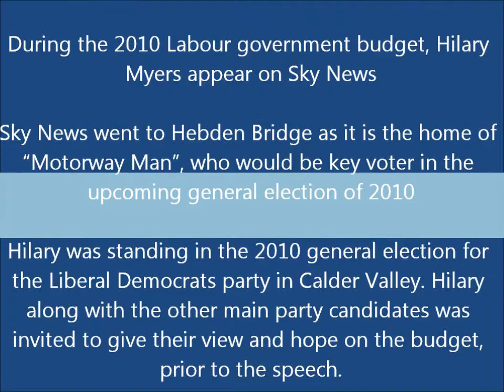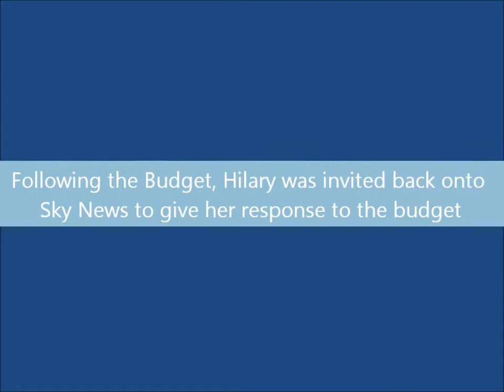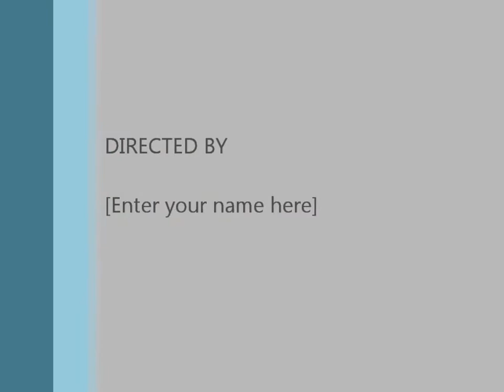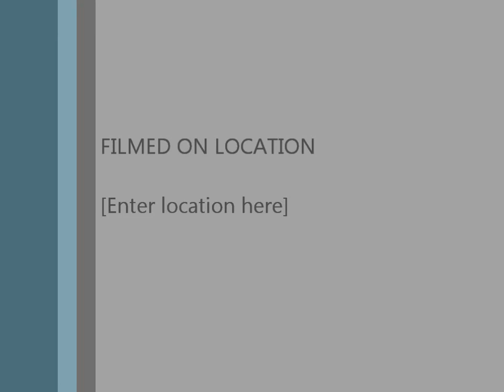Hilary Myers on Sky News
During the 2010 General Election, RBUF CEO Hilary was standing as a Liberal Democrat Candidate in the Calder Valley seat in West Yorkshire. On the day the 2010 Budget was delivered Hilary took the day off work, as Sky News came to Hebden Bridge to get the view of voters on the last budget of the Labour Government. Hilary, along with the other candidates were invited on Sky News to give their views on the budget.

This was around two year ago now, but I finally got round to editing the clip and posting it here. Uploading it as I know many RBUF member didn't see this who would like to, so please enjoy